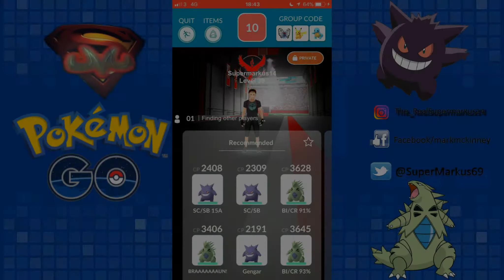Alakazam solo Pokemon go (Psycho cut/Future sight)